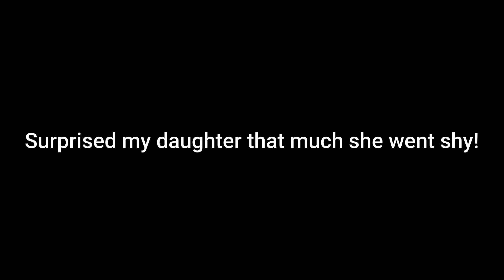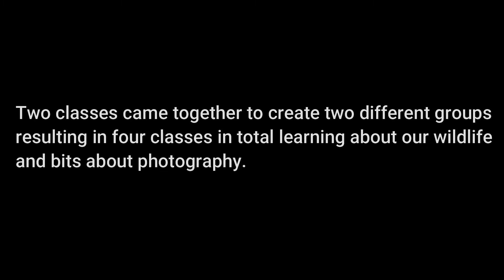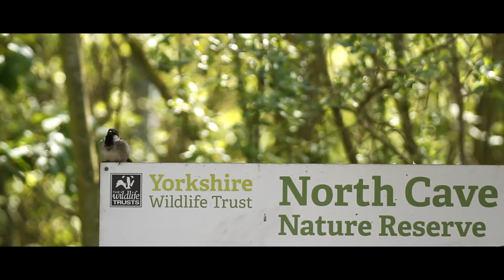A Photographers Journey | Teaching the next generation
Back in December 2021 I was kindly asked by one of the teachers of a local school if I would like to present a wildlife and nature day with the extra of talking about the camera equipment I use to capture such moments.

Of course I said yes!!

We as a race have a lot to do if we want this planet to heal and our wildlife to flurish so how do we try to help? We make sure the next generation the children of today are educated enough to not make the same mistakes we have made, It's with educating, caring and sharing we can make this planet, our planet a cleaner place again.

A big thank you to all at the school
Mrs James for inviting me down.

My own daughter for going super shy and then having to watch her dad in front of her class friends and more talk about something I am very passionate about.

My Instagram